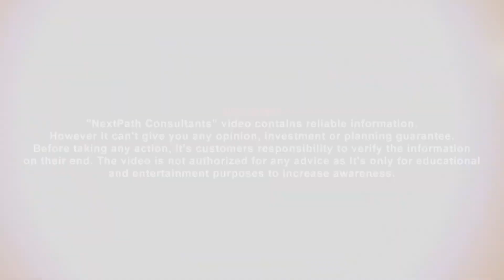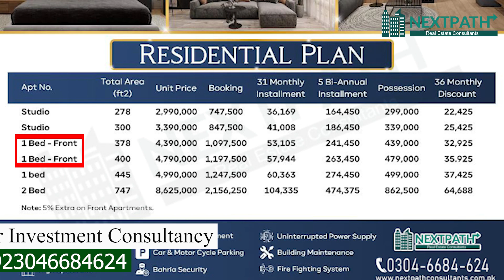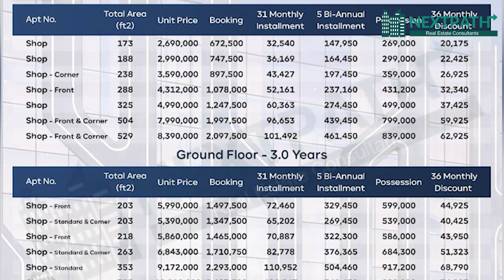Central Mall Bahria Orchard Phase 4 | Luxury Flat On low cost | Good For Rental Income | NextPath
Central Mall Situated in pristine Phase IV of Bahria Orchard, Lahore lies the next step for luxury living in the city, The Central Mall. This project is a high-rise Commercial & Residential apartments project, revolutionizing the comfort and grandeur of living in Lahore having access to all Major residential, commercial, and industrial areas of Lahore. Not only that but all major facilities are within easy commuting distance from the Project. Furthermore, the Central Mall boasts one of the finest planned commercial spaces which will be the life of commerce and leisure in the area

COMMERCIAL SHOPS
Living up to its name as one of the most luxurious apartments in Lahore, the Central Mall possesses 3 floors of commercial shops, which are on the Lower Ground floor, the ground floor, and the 1st floor. Collectively these 3 floors house shops of various sizes.

RESIDENCES
A variety of apartments can be opted from our exquisite residential options, offered in the Central Mall. The following options are offered;

Studio Apartments
01 Bedroom Apartments
02 Bedroom Apartments